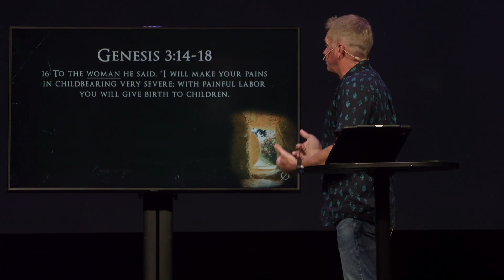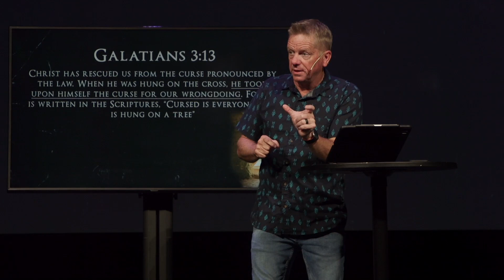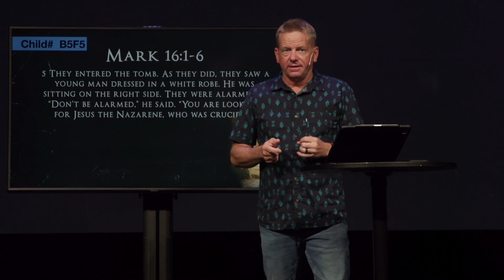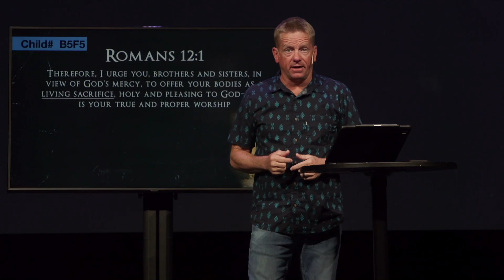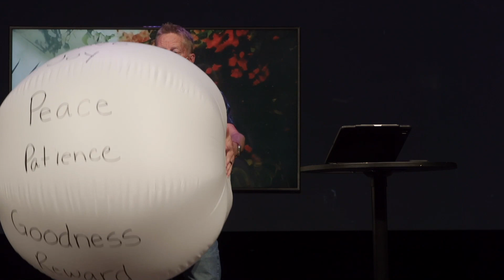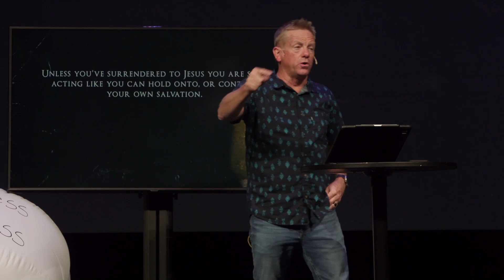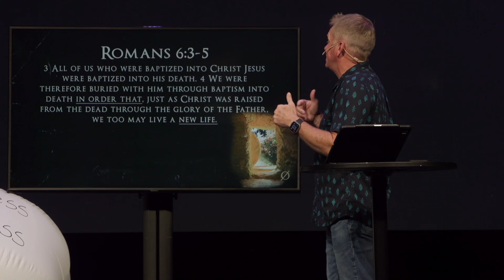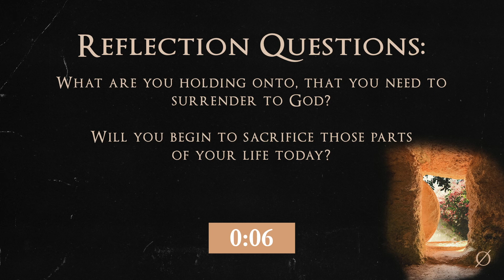Salty Church Online | Easter | 3.31.24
We're glad you're here! Join us LIVE at 9a and 10:30a or watch anytime on demand.